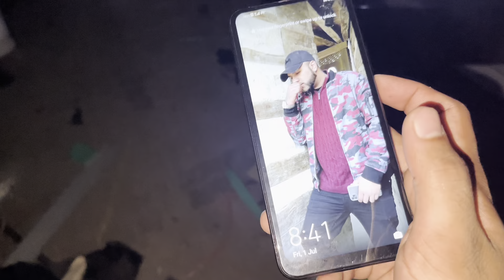G Wagon Interior Work Almost Finished 🔥RECARO SEATS | Brand New Parts | Jazib Imran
G Wagon Interior Work Almost Finished 🔥 Brand New Parts | Jazib Imran

Me JAZIB IMRAN vlogging my daily life as a Car Enthusiast. 27 Year’s Old. Own a huge collection of cars & bikes! A new video Everyday! The Owner of First Custom G Wagon Of Pakistan.🔥I build Custom Cars & Bikes! On this channel you will aslo find Restoration of old Rusty Cars! Overseas Pakistani gives car reviews, motorcycle reviews, compares cars, and shares his passion and expertise on anything that rolls, explodes, and makes noise. Classic cars, Project Cars, Vintage cars, and much more.